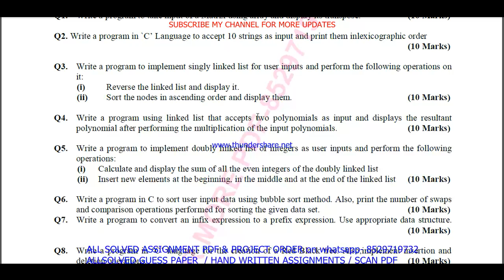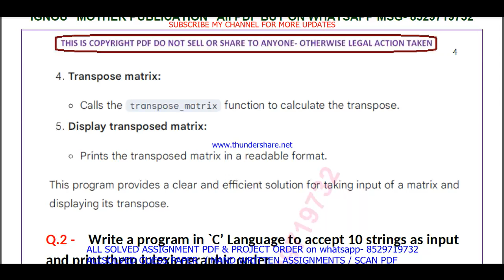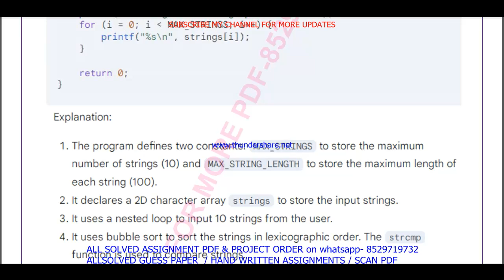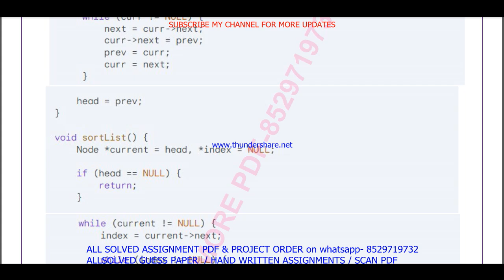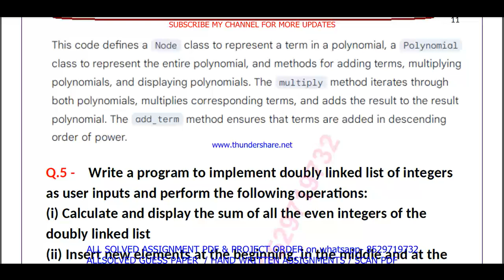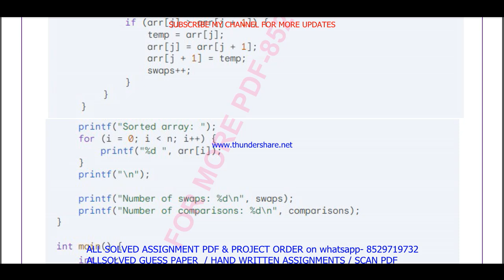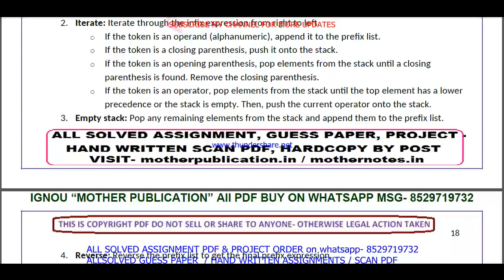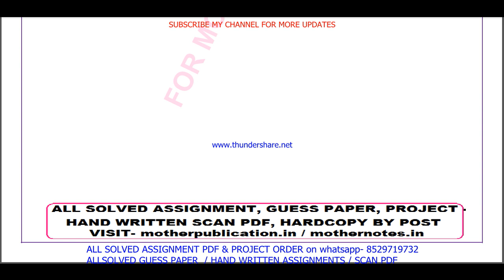BCSL 033 solved assignment 2024-25 || bcsl 033 solved assignment 2025 in English | ignou bcsl33 2025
bcsl 033 assignment 2024-25 in English,
bcsl 033 assignment 2025,
bcsl 033 assignment 2025 in English,
bcsl 033 ignou assignment,
ignou bcsl 033 solved assignment,

bcsl 033 solved assignment in English 2024-25,
bcsl 033 solved assignment in English,
ignou bcsl 033,
ignou bca assignment 2024-25,

bca assignment 2024-25 in English,
ignou bca solved assignment in English,
bca solved new assignment pdf download,
ignou bca solved assignment 2024-25 in English,
ignou bca,
bca solved assignment 2025,
ignou bca assignment 2025,
bca assignment 2025 in English,
bca ignou assignment,
ignou bca solved assignment,

ignou,

bcsl 033 free solved assignment,
ignou bcsl 033 solved assignment 2024-25 in English,
bcsl 033 handwritten assignment pdf 2024-25,
bcsl 033 ignou assignment with answer,
bcsl 033 assignment 2024-25 solved,